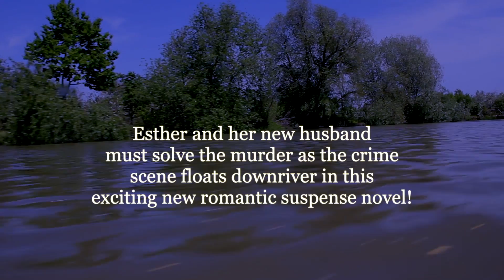Death on the Danube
Death on the Danube is a new suspense novel by Steven M. Moore. Esther and Bastiann’s riverboat honeymoon is interrupted by another passenger’s murder, and the newlyweds investigate.

Video production by Castelane.